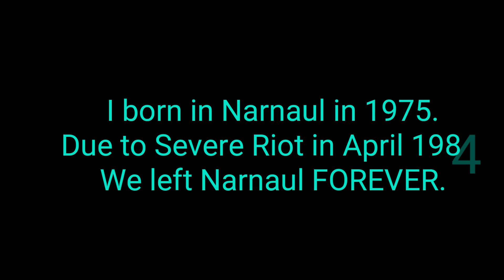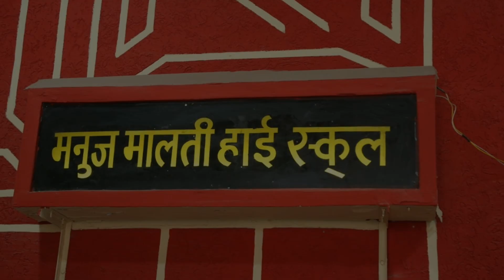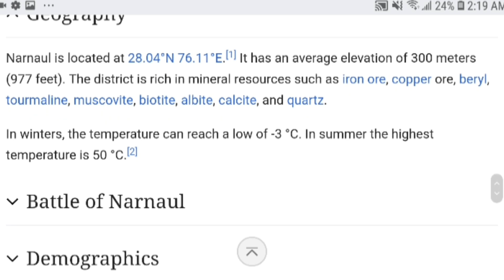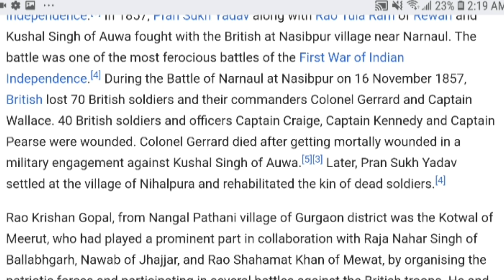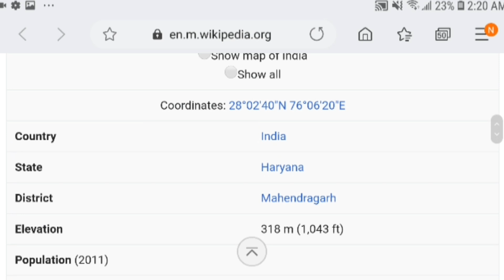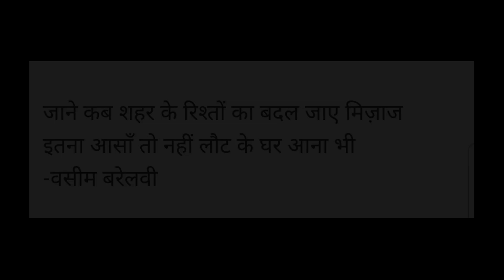NARNAUL: A CITY that SWALLOW our CHILDHOOD.